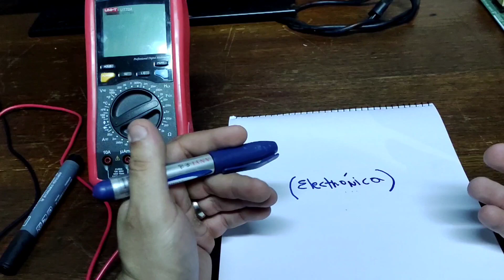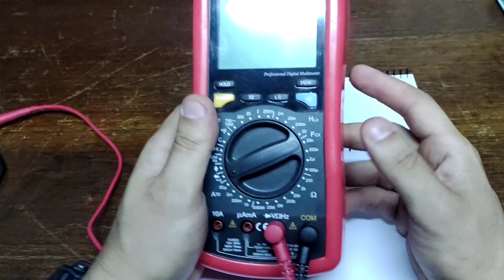NUEVO CURSO ELECTRÓNICA PARA TODOS VIDEO 1 LAS BASES.